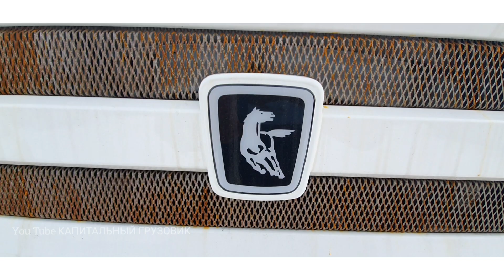ПРОДАН, отличный камаз получился🔥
Выполнили работу по КамАЗу
Замена тормозных шлангов и шлангов подкачки.
Вскрытие всех ступиц проверка сальников и подшипников ступичных.
Замена всех масел.
Вскрывали поддон ДВС и 2 головки с каждой стороны все в идеале.
Замена лобового стекла
Замена карт дверей
Замена ковра пола
Замена руля
Ремонт электрики
Новые фары
Бампер
Крылья
Подножки
Запаска будет новая, ее ни разу не ставили

Находимся в Набережных Челнах
Продаём те КАМАЗЫ, что делаем сами 🔥
КамАЗы после капитального ремонта в наличии и под заказ.
Частичный или Капитальный ремонт Вашего КамАЗа
📝Гарантия по РФ и СНГ  🛠30 тысяч км или 6 месяцев ⠀

Смотрите ВИДЕО по другим проектам

КамАЗ под заказ, срок поставки 45-55 дней
📝Гарантия по РФ и СНГ  🛠30 тыс км или 6 мес ⠀

✔️Ремонт кабины

✔️Ремонт ДВС

✔️Ремонт КПП

✔️Ремонт редукторов

✔️Ремонт рамы, удлинение, усиление

✔️Доработка, переоборудование